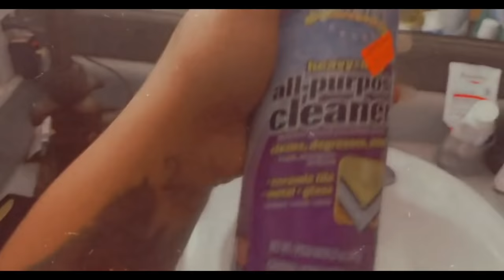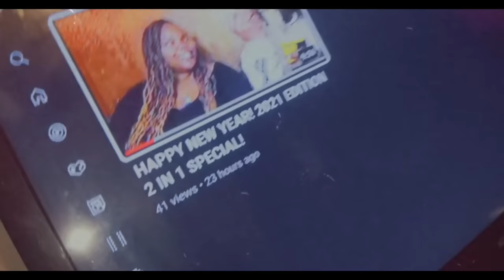First Vlog Ever *CLEANING WITH KAIKO*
First Vlog Ever * Vlog Cleaning with KaiKo* 2021

Wassup Y'all its KaiKo, we look forward to connecting with you so make sure you like, comment and subscribe, Turn on the those post notifications so your alerted when we post.

We will be posting More Vlogs, Mukbangs, Family Game Nights, Music and More. Drop a Comment letting us know what you would love to see.

Welcome to This family Friendly channel

 Music on power director
exit song by